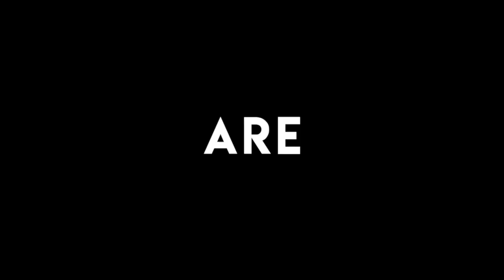EVASION LIVE @ IKE 2016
En 2016, comme depuis déjà quelques années, l'association Majike nous a fait confiance pour l'organisation des IKE.

Un projet ? Un événement sur mesure ? Evasion Live trouvera une réponse à vos attentes !

Crédit son : This Is What You Are Sorry For (Mosimann Bootleg)